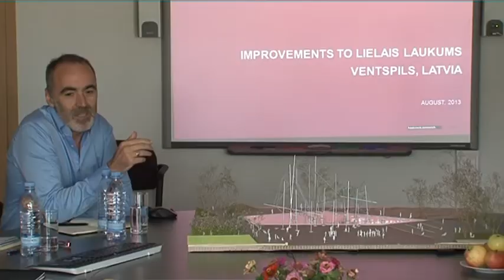Близится к завершению реконструкция площади Лиелайс